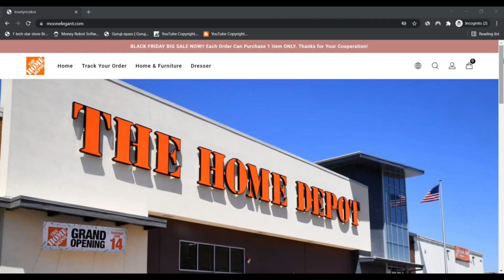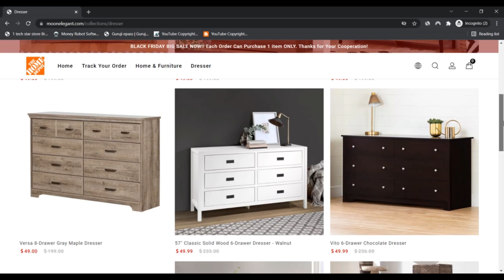moon elegant ! Moonelegant ! Moonelegant Reviews ! Moonelegant.Com Know if is Scam or Legit ?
moon elegant ! Moonelegant ! Moonelegant Reviews ! Moonelegant Com Reviews ! Moonelegant.Com Know if is Scam or Legit ?

At Wonderfulhappy we enjoy each and every passion and fascination on Earth since it is a reference on your. And also to spread precisely that...is our Main eyesight:

That may help you Convey Yourself. To assist you at Wonderfulhappy
Since we know you wish a number of customized solutions, we received you included with remarkably professional suppliers and generation houses that we retain in shut connection with and vet daily so that they fulfill our extreme assortment method.